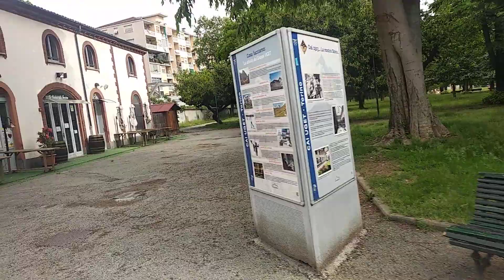Torino alla Tesoriera il 4 maggio mattina il primo giorno della fase 2